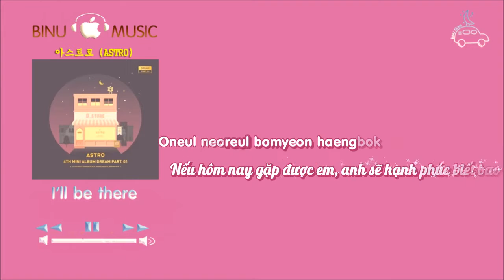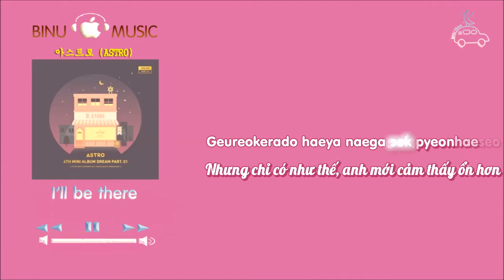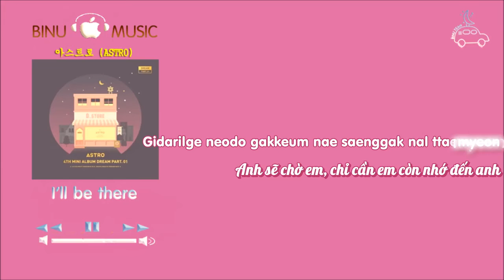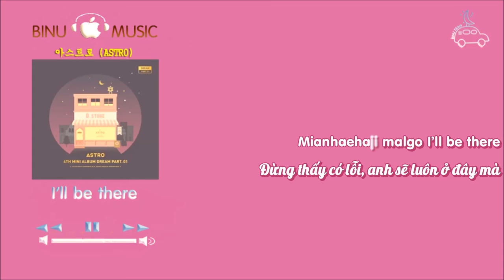[Vietsub+Kara] I'll Be There - ASTRO (4th MiniAlb DREAM_Part01)